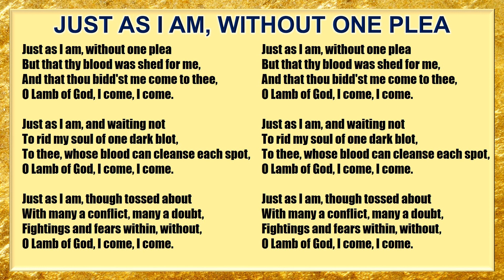Just as I am, Without One Plea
Congregational Singing
Herald of Grace Covenant Bible Church of Cavite